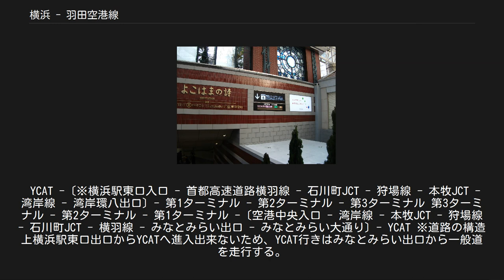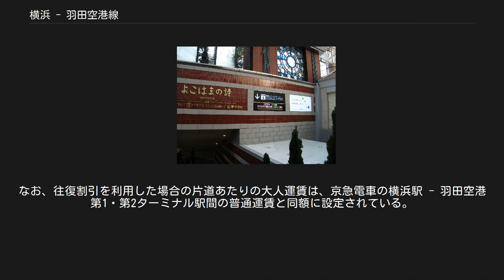横浜 - 羽田空港線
横浜 - 羽田空港線（よこはま - はねだくうこうせん）は、横浜駅と羽田空港とを結ぶ、京浜急行バス単独運行の空港バス路線である。
実際の運行は羽田京急バス東京営業所が担当している。
横浜駅東口の横浜シティ・エア・ターミナル（YCAT）発着便の他、横浜駅西口の横浜ベイシェラトンホテル&タワーズ発着便があり、本項では双方について記す。
なお、実際には路線愛称を使用した案内は行われていないが、本項では便宜上YCAT線・西口線と呼ぶ。
 運行開始は1968年。
系統番号は空91系統。
系統番号について以前は行き先に掲載されていたが、現在は掲載されていない。
当初は東神奈川出入口から羽田出入口まで横羽線を経由していたが、1994年12月の湾岸線大黒JCT - 空港中央出入口間開通後は湾岸線経由に変更され、定時性が向上した。
1996年9月にはYCATが横浜スカイビルに移転、横浜駅発着の鉄道各線との乗り継ぎが容易になった。
 1998年11月の京急電車羽田空港駅（当時）乗り入れ、2002年10月の空港線と横浜方面の本格的な直通運転開始後も運行が継続され、現在では一日130往復を越える、日本でも有数の空港バス路線となっている。
2004年の第2旅客ターミナル供用開始後は第1・第2の両ターミナルに停車、現在は第2ターミナル始終着、第1ターミナル経由の運行形態となっている。
2008年9月12日からの週末には、空港連絡バスとしては日本初の深夜・早朝便を運行している。
横浜駅前の国道1号に信号が設置され、YCATの目の前の横浜駅東口入口から首都高速を利用できるようになったため、2009年2月13日にYCAT発の便に若干の所要時間短縮を伴うダイヤ改正が行われた。
2010年10月21日からは一部の便が国際線ターミナルへの乗り入れを開始している。
2012年7月には、朝の羽田行き・夕方のYCAT行き各2便を新整備場地区へ延伸するとともに6ヶ月定期券を新設、1ヶ月・3ヶ月定期券を値下げした。
 横浜ポルタに設けられた、運行状況表示 標準所要時間は約30分、YCAT線羽田空港行き最速所要時間は24分。
 横浜駅からYCATへの途中の横浜ポルタには、運行状況を表示する電光掲示板が設けられている。
 YCAT -〔※横浜駅東口入口 - 首都高速道路横羽線 - 石川町JCT - 狩場線 - 本牧JCT - 湾岸線 - 湾岸環八出口〕- 第1ターミナル - 第2ターミナル - 第3ターミナル 第3ターミナル - 第2ターミナル - 第1ターミナル -〔空港中央入口 - 湾岸線 - 本牧JCT - 狩場線 - 石川町JCT - 横羽線 - みなとみらい出口 - みなとみらい大通り〕- YCAT ※道路の構造上横浜駅東口出口からYCATへ進入出来ないため、YCAT行きはみなとみらい出口から一般道を走行する。
 横浜ベイシェラトンホテル&タワーズ -〔横浜駅西口出入口 - 首都高速道路三ツ沢線 - 金港JCT - 横羽線、以降YCAT線と同一経路。
〕 どちらも、湾岸線ルートが通行止めもしくは渋滞により、定時運行が困難な場合は、開業当初のルートでもある東神奈川出入口から羽田出入口までの横羽線ルートがバックアップコースとして使用されている。
 YCAT線・西口線同額。
2014年9月現在の大人運賃。
通勤定期券を除き小児半額。
 横浜駅-葉山線との乗継乗車券 - 1,000円 前述の通り、京浜急行電鉄の電車が横浜駅方面と羽田空港とを直通運転しており、京急グループ同士で競合関係となっているが、日中の直通電車エアポート急行（逗子・葉山駅発着系統）が20分間隔であるのに対しバスは10分間隔で運行していること、朝夕のラッシュ時は直通電車の本数が少なくなること（2012年10月21日のダイヤ改正において、エアポート急行は日中・平日夕ラッシュに増発されて10分間隔の運行となった）、バスの方が空港内の移動距離が短くて済むこと、乗車中は必ず着席出来ることなどの理由により、鉄道開業後も引き続きバス路線の利用者が多い。
なお、往復割引を利用した場合の片道あたりの大人運賃は、京急電車の横浜駅 - 羽田空港第1・第2ターミナル駅間の普通運賃と同額に設定されている。